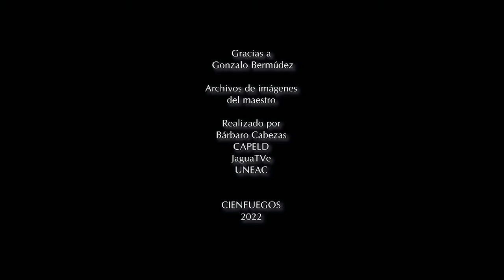Gonzalo Bermúdez, el maestro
Maestro de diversas generaciones de cienfuegueros, en quienes despertó el interés por el música. Creador del proyecto Ismaelillo.